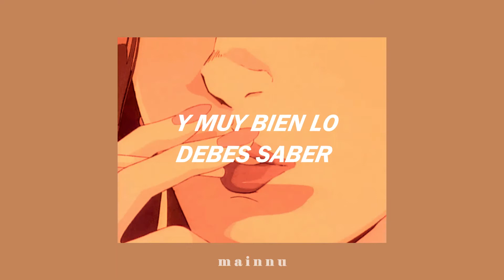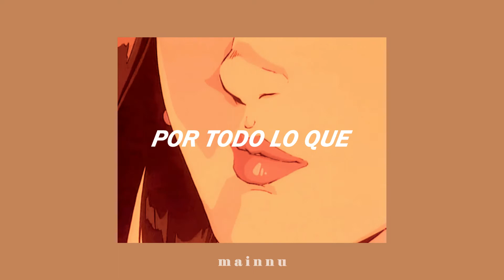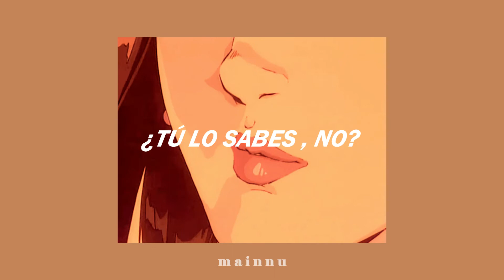LP ㅡ Lost On You (sub. español)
『 𝙡𝙥 ㅡ 𝙡𝙤𝙨𝙩 𝙤𝙣 𝙮𝙤𝙪 』
     ⇢ en esta canción, LP, habla sobre el tiempo perdido y, malgastado, en
          una relación fallida, mientras trata de comprender el fin de su relación
          con su amante.

[𝐥𝐲𝐫𝐢𝐜𝐬]
when you get older, plainer, saner
will you remember all the danger
we came from?
burning like embers, falling tender
long before the days of no surrender
years ago
and well you know?

wish that I could see the machinations
understand the toil of expectations
tell me that you love me more than hate me

let's take a drink of heaven
this can turn around

-- [𝙘𝙝𝙤𝙧𝙪𝙨] --

❀ ﹙ si quisieras la traducción de alguna canción, ¡comenta! :D﹚ ❀

✦ la canción no me pertenece, créditos a su respectivo autor. ✦